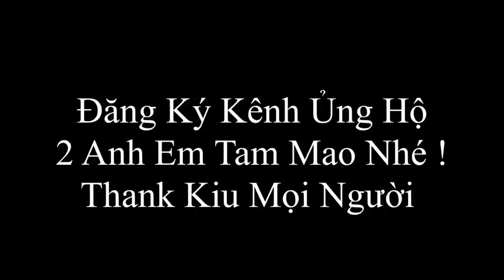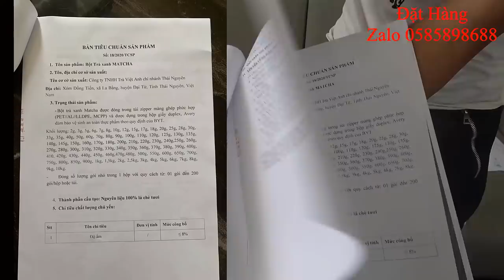Vua Đầu Bếp Mao Đệ Với Món Siêu Đắng Cay Đến Lợn Cũng Phải Xin Hàng